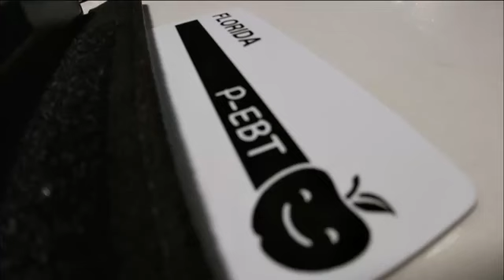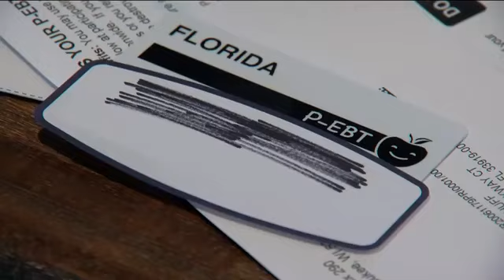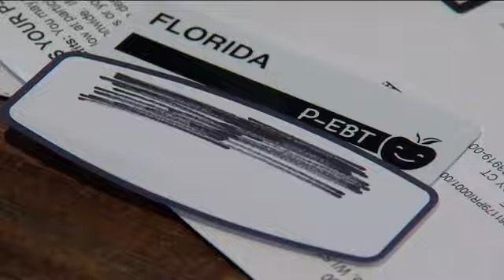Pandemic funds for parents sitting on unused P-EBT cards